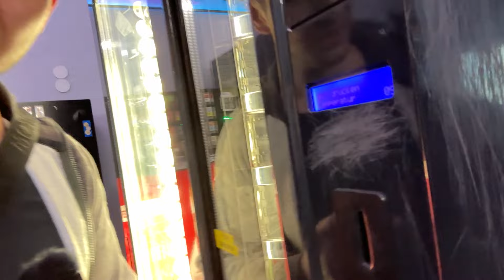So senkst du deine Kosten!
*Heute gebe ich dir einige Tipps mit auf den Weg, mit denen du Strom sparen und deine Gewinne erhöhen kannst!*
Ich bin ehemaliger Kioskbetreiber und seit kurzem Automatenbetreiber. Ich erzähle Euch meine Geschichten, teile meine Erfahrungen mit Euch und zusammen starten wir neue Projekte.
Ich hoffe, dass dieses Video nicht nur informativ, sondern auch inspirierend für alle ist, die darüber nachdenken, einen eigenen Automatenkiosk zu betreiben. Wenn ihr schon immer mehr über das Leben eines Kiosk-Besitzers erfahren wolltet oder euch für Geschäftsstatistiken und Verkaufszahlen interessiert, dann seid ihr hier genau richtig!
Ich freue mich darauf, euer Feedback zu hören und euch auf dieser aufregenden Reise mitzunehmen. Vielen Dank fürs Zuschauen!